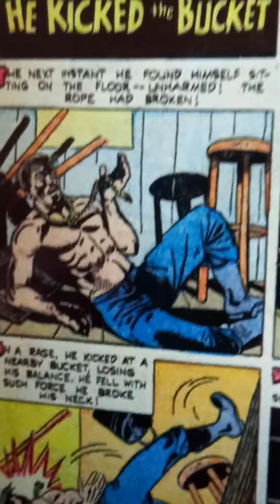The Origin of (He Kicked the Bucket)markantonyraines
Origin of the phrase explained. A suicidal man failed to hang himself and got so angered that he kicked a bucket standing next to his feet.
Losing his balance, the man fell and hot his head fatally